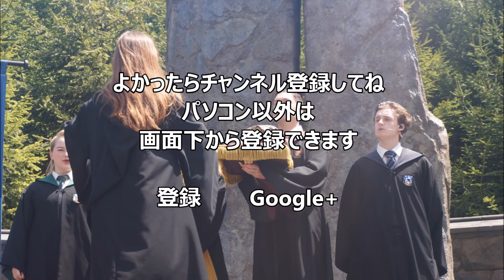フロッグ・クワイア カエルも歌うUSJ の美しい歌声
USJハリーポッターエリアの広場で行われるショー、フロッグ・クワイアは各寮から一名ずつ選抜されたコーラス隊による魔法界の名曲を披露してくれ、才能あふれるカエルたちも歌っています。